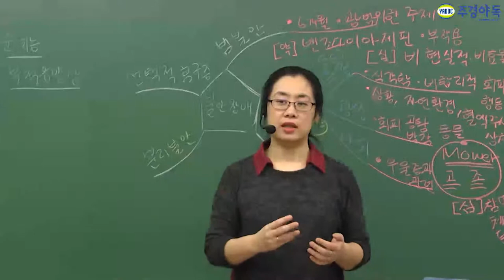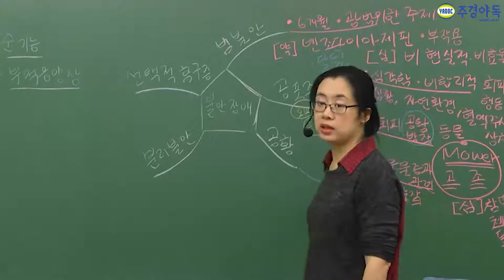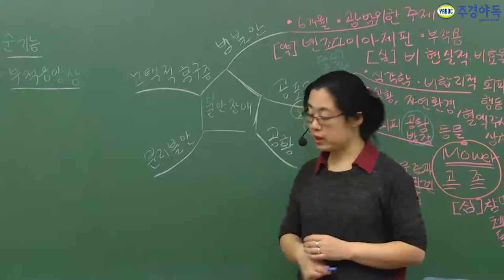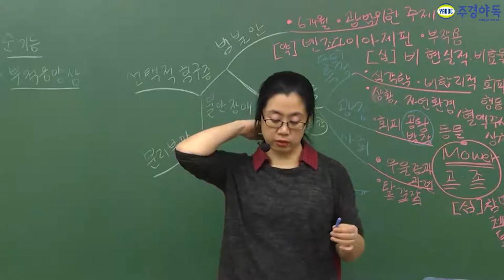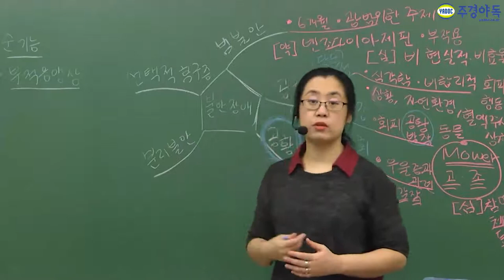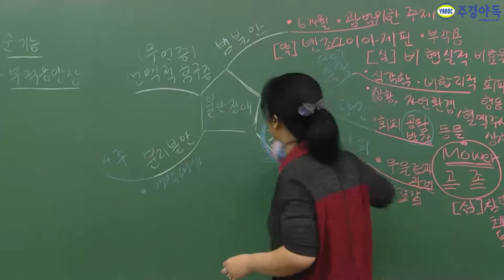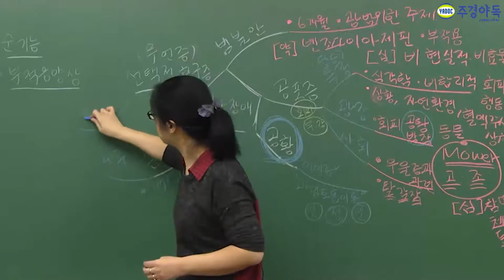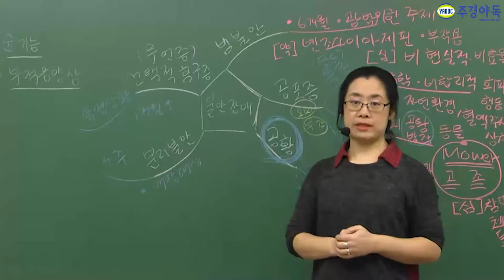임상심리사 이것만 보셔도 불안장애 마스터!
발달장애에 대한 모든것들은 알려드리니 꼭 필기 해주세요.
이것만 보셔도 한 문제는 그냥 맞추실 겁니다.

지금부터 임상심리사 불안장애에 대한 모든것을 생생한 화면으로 들려드리겠습니다.

*1~3부 중 3부 영상입니다. 감사합니다.*